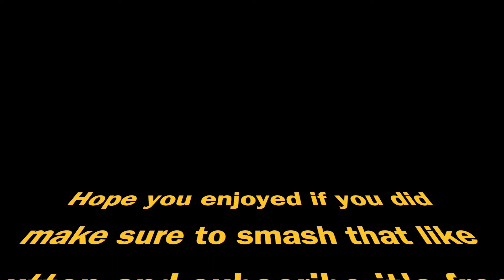Raven Loves Snow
I feed Raven waffles JK I don't I say that alot lol